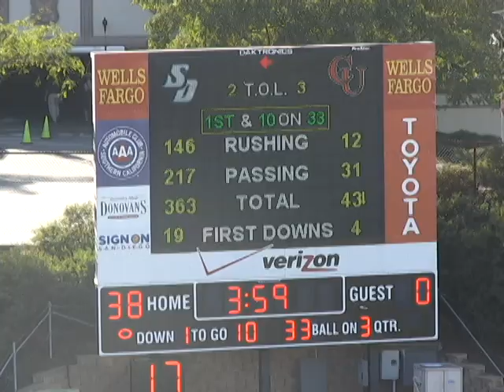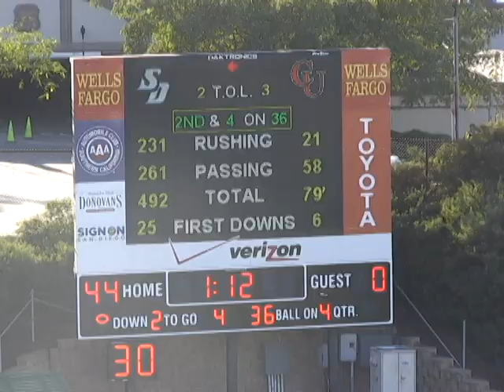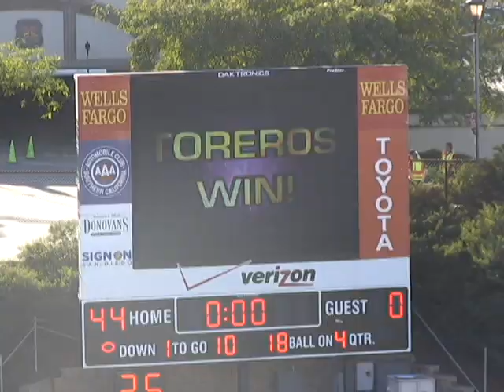JP Bolwahnn. Running Back For University of San Diego Toreros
Former Navy SEAL and 35 year old running back for the University of San Diego

7 plays vs. Campbell (October 13,2012)